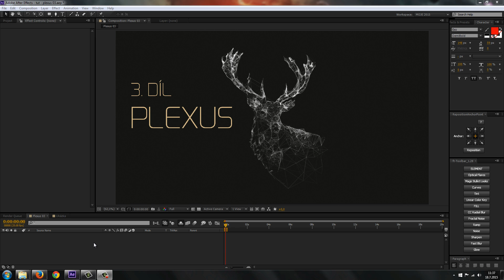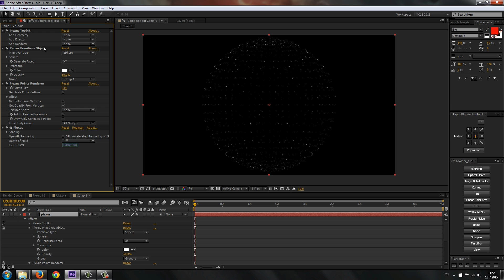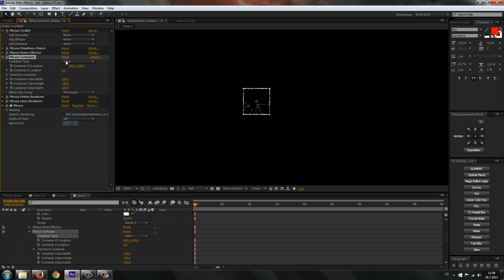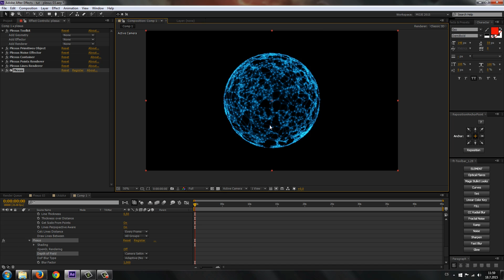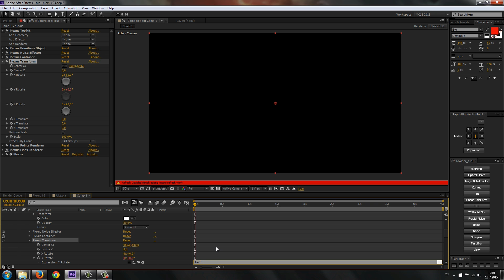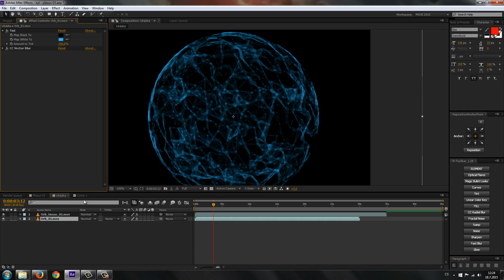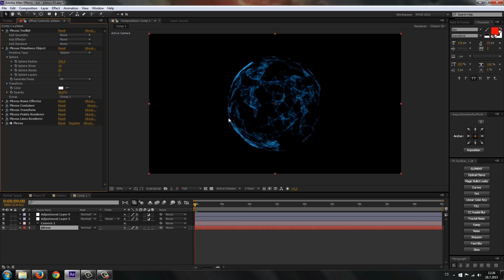CZTUTORIÁL - After Effects 187 - Plexus plugin 03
3. tutorial na Plexus plugin, ve kterým ukážu funkci plexus container a vytvoříme tak 3D částicovou/tkáňovitou kouli.